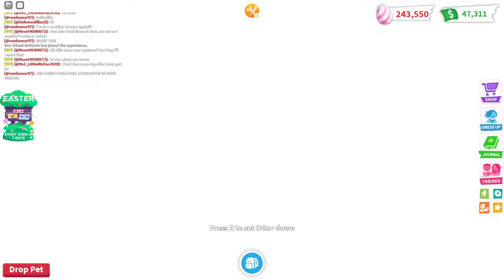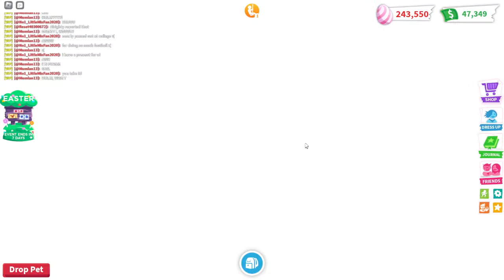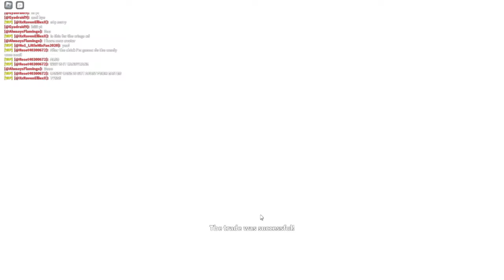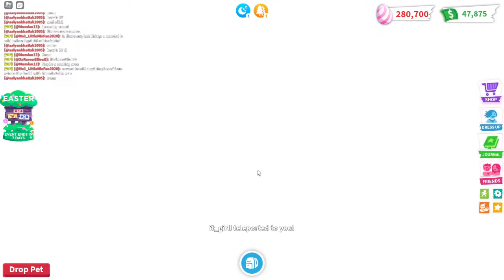Easter Week 2! | Playing Adopt Me! |🔴Live🔴| Roblox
Anyways, I do some Q & A when I have an amount of subscribers and I do focus on YouTube but I also have Twitter and Instagram which are linked below and I may not post much : YouTube is my main goal. I now have Discord too and Tik Tok! I also do videos but live things when I have a lot of time. If you guys want me to do something or play a certain game you can put that in the comments of my videos. Finally, if you're new then come join the family! ❤

In this stream, I play Adopt Me and wait for the arrival of Easter Week 2 where we'll get a new snail, some more eggys and even a trading stand-! :O Also, please follow the rules below and you can chat and join me as long as you follow them! :D

Rules:
1. No spamming (you will be timed out)
2. No negativity (only positivity)

Anyways, I hope you enjoyed the stream and i'll see you in the next stream/video, bye!